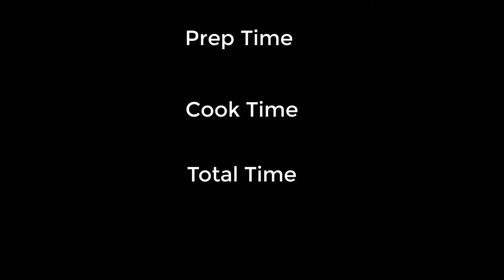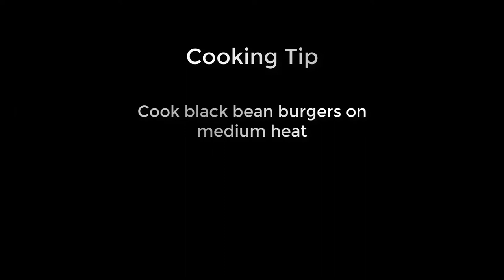Make a Black Bean Burger Protein Style-Plant-based with spicy avocado lime dressing!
Cooking a delicious healthy black bean burger- (protein style) No Bun plant-based heart-healthy burger.  It's delicious.
Here is the complete recipe for the black bean burger

Here is the complete recipe for the spicy avocado lime dressing

Enroll in our online comprehensive Weight loss and wellness coaching program
Step-by-Step Weight Loss Bootcamp Masterclass

Healthy Living 1:1 private coaching with Dr. Vicki Haywood Doe

Listen to our podcast here:
It's All About Health & Fitness-Vicki Doe Fitness

Follow Dr. Vicki Haywood Doe and all of the health fitness things that she is doing here:

Haywood Doe Consulting Co. LLC

If you'd like to send any snail mail, send it here:
Haywood Doe Consulting Co. LLC; DBA: Vicki Doe Fitness
1201 Dublin Rd. #506